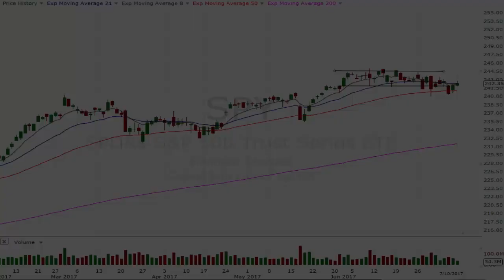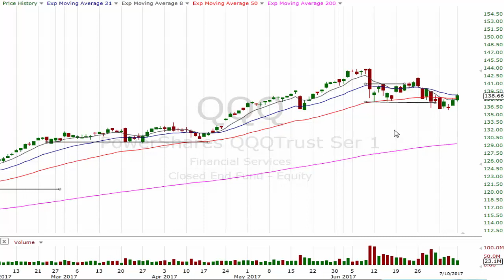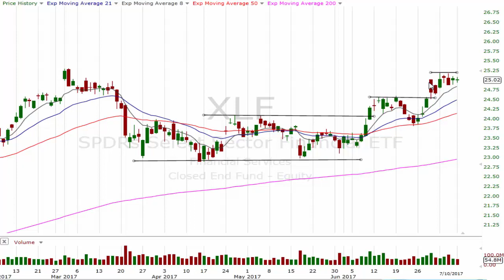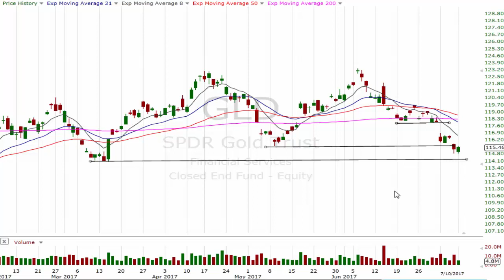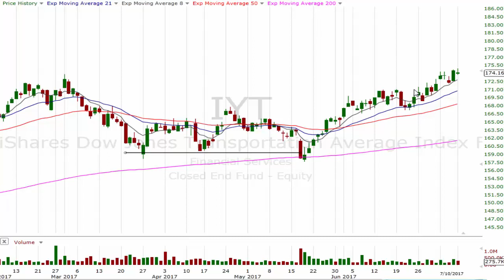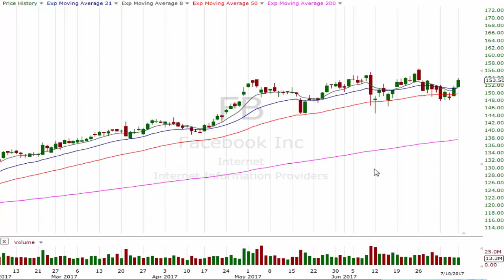Kurt Capra - Daily Recap - Mundane Monday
Kurt Capra, VP of Training and Education at T3 Live hosts the latest edition of T3 Live's Daily Recap for Monday, July 10, 2017. Your premier education destination for learning to master the dangerous and volatile field of Stock Market Trading by employing tested, practical techniques, to analyze market data, stock charts efficiently, with the goal to minimize the risk of failure, and maximize your stock trading portfolio and profit potential.